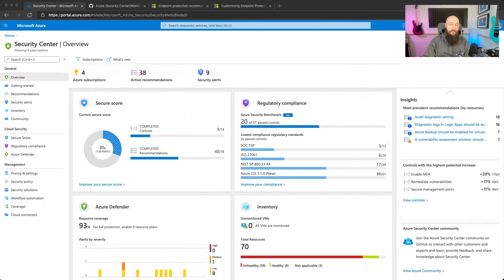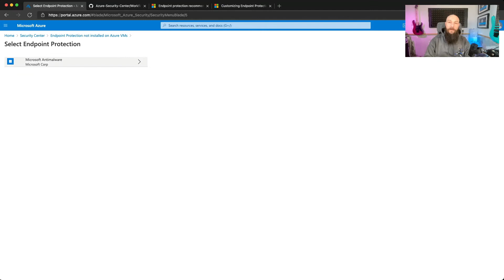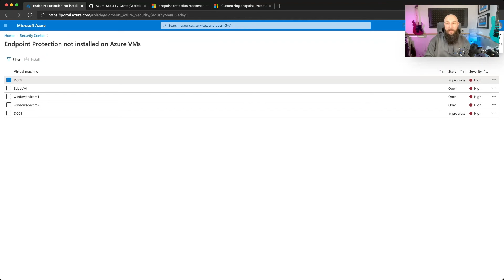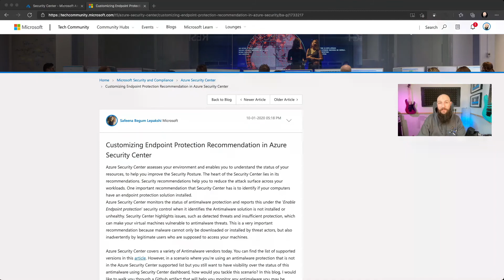Azure Security Center: Enable Endpoint Protection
Tom Janetscheck walks viewers through enabling endpoint protection in Azure Security Center. Here are the links referenced in the video: